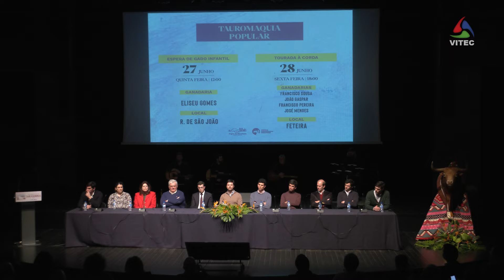12 Anos depois, cavaleiro João Ribeiro Telles regressa às Sanjoaninas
O cartaz da Feira de São João 2024 conta com os cavaleiros João Ribeiro Telles, João Moura Junior, Tiago Pamplona e João Pamplona, com os matadores Javier Jiménez e Borja Jiménez e com os forcados da Tertúlia Tauromáquica Terceirense, Ramo Grande, Alcochete e Merced. As corridas acontecem a 22, 24 e 25 de junho, na Monumental Praça de Toiros da Terceira, com animais das ganadarias João Gaspar, Rego Botelho e José Albino Fernandes.